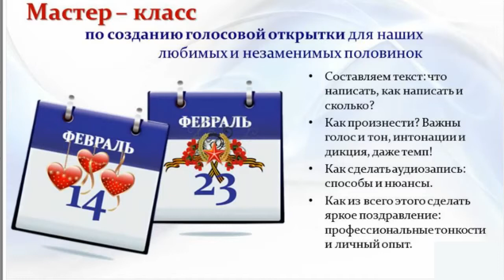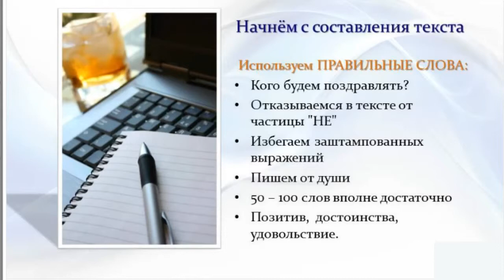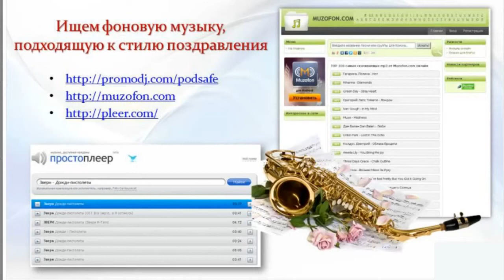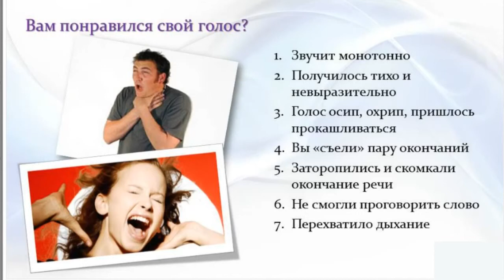Голосовая онлайн открытка - поздравление мужчине за 30 минут. Мастер класс 1я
Мастер класс по созданию голосовой открытки онлайн. Поздравление мужчине.
1 часть:
- создание  текста по шаблону,
-аудио запись и музыкальное оформление.